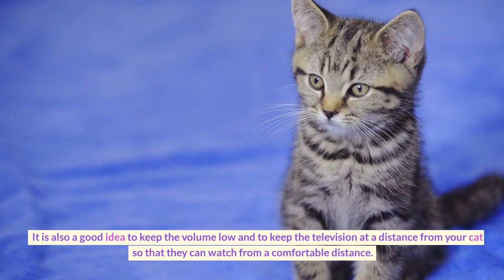Do Cats Enjoy Watching TV? What They Really See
Have you ever caught your cat staring intently at the TV, only to wonder if they're actually understanding what's happening on the screen? We've all been there. But is it possible that our feline friends are actually clueless about what's happening on the small screen? Find out in our latest video as we delve into the mysterious world of cats and TV.